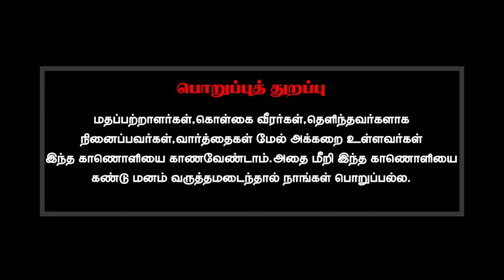ஆசையினால் தேவை ஏற்பட்டதா? தேவையினால் ஆசை ஏற்பட்டதா?